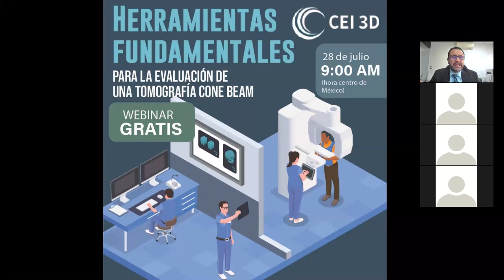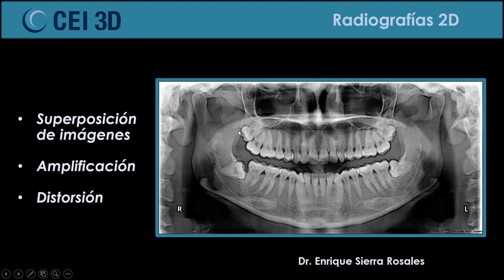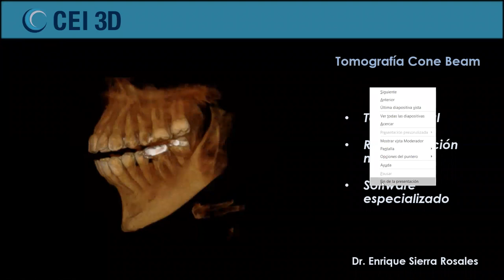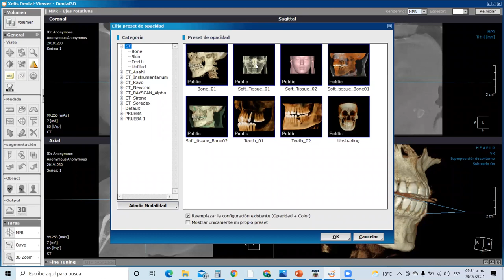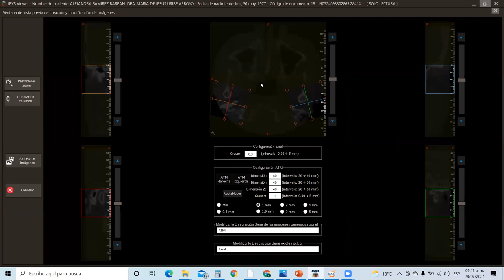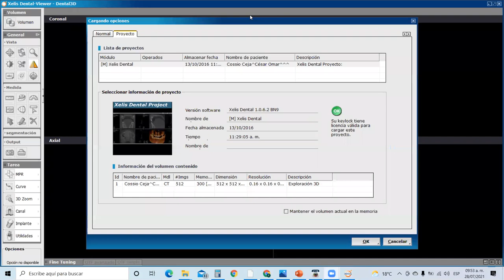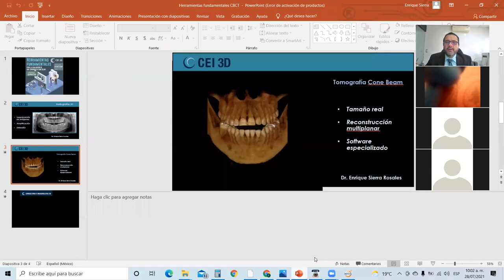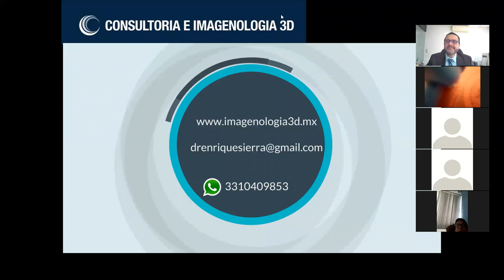Herramientas fundamentales para la evaluación de una Tomografía Cone Beam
Enrique Sierra Rosales
Tomografía Computarizada Cone Beam
Radiología Oral y Maxilofacial
Radiología dental
cei 3d
Diagnostico por imagen en odontologia
Cursos Tomografía Cone Beam Online
Diplomado en Radiología Oral y Maxilofacial
Enrique Sierra CBCT
OnDemand 3D
Xelis Dental